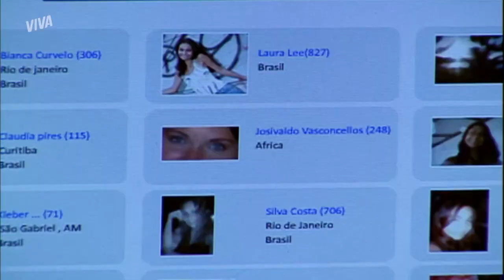FINALMENTE! NORMA JEAN DÁ BEIJÃO EM ALEX | MALHAÇÃO 2009 | MELHOR DO DIA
Norma Jean está na ousadia hoje! Ela aproveita um descuido de Alex e lhe rouba um beijo. Fiquei de cara com essa atitude toda! 😱 Mas qual será a reação de Alex? Vem pra cá conferir comigo em MalhaçãoNoVIVA!

Capítulo 31, dia 15 de junho de 2021, terça-feira.